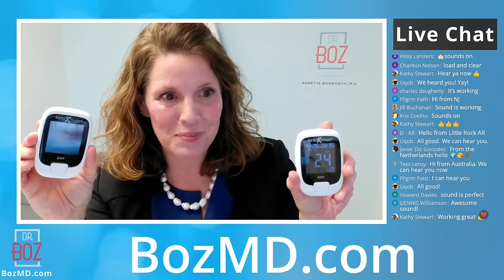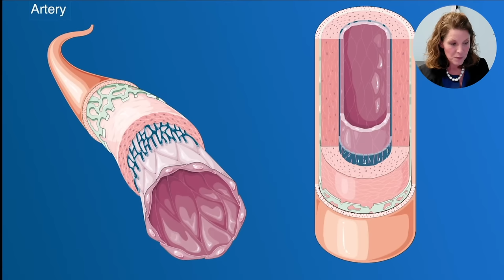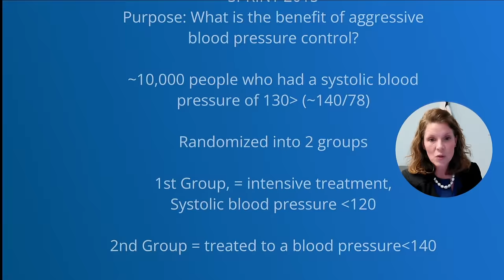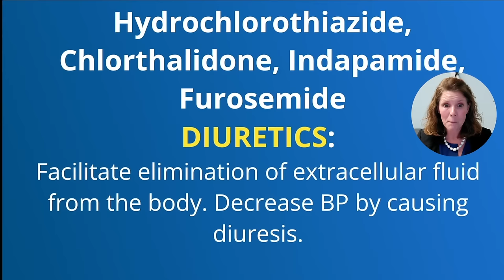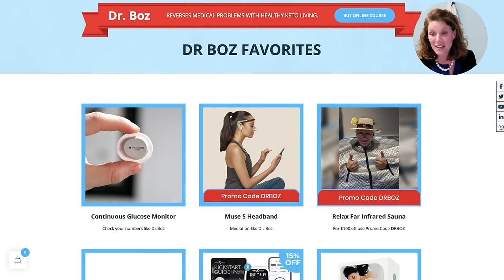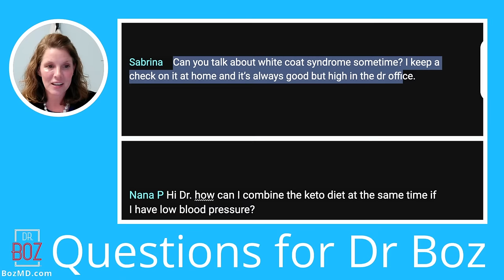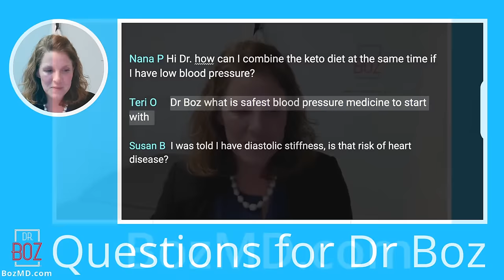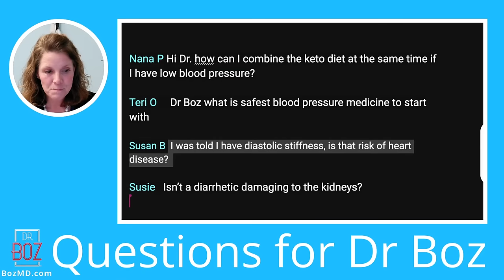The Worst thing for Blood Pressure (It isn't salt)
Dr. Boz At Home A1C Test Kit